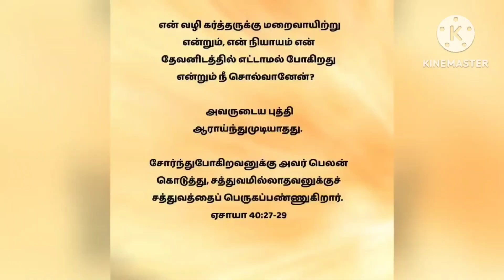Thaalvilirunthu Kooppidum En Sattham (With lyrics in my Description Box)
தாழ்விலிருந்து கூப்பிடும்
     என் சத்தம் கேட்டன்பாக,
  அழுகை ஓலம் யாவுக்கும்
     செவிகொடுப்பீராக;
  கர்த்தாவே, பாவக் குற்றத்தை
  நீர் மன்னியாமல், நீதியை
     பார்த்தால், ஆர் நிற்கக்கூடும்?

2 மன்னிப்பை எவனாகிலும்
     தன் புண்ணியங்களாலே
  அடையான்; உம்மை யாவரும்
     தாழ்வான் மனதாலே
  பணிந்து பயப்படவே,
  மனத் தரித்திரருக்கே
     மன்னிக்கிறீர், கர்த்தாவே.

3 நான் கர்த்தரைக் கண்ணோக்குவேன்,
     என் புண்ணியம் அபத்தம்;
  தெய்வன்பையே நான் நம்புவேன்,
     அதற்கு வாக்குத்தத்தம்
  மெய்யான வேலத வார்த்தையில்
  உண்டாமே, நான் என் மனதில்
     அதற்குக் காத்திருப்பேன்.

4 ராச்சாமம் காக்கிறோர்: எப்போ
     விடியும் என்பதாக
  நிற்பார்களே, என் மனதோ
     அதிக ஆசையாக
  கர்த்தாவை நோக்கிக் காக்குது;
  ஆ, இஸ்ரவேலே, ஸ்வாமிக்கு
     காத்தேயிரு, ரட்சிப்பார்.

5 என் பாவம் பெரிதாகிலும்
     தெய்வன்பதிகமாமே;
  கேடெத்தனை பெருகியும்,
     மீட்பு அதில் மேலாமே;
  ஆ, இஸ்ரவேரலின் பாவங்கள்
  அனைத்தும் நீக்கும் மீட்குதல்
     கர்த்தாவினாலே ஆகும்.